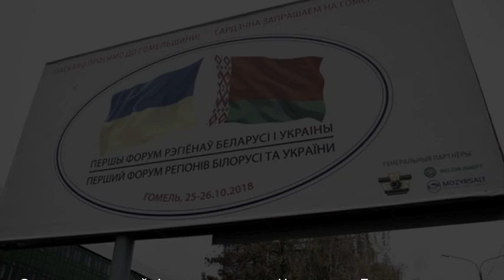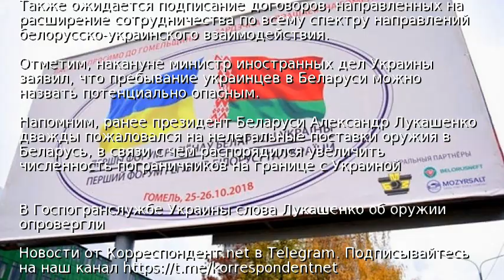Стартует первый Форум регионов Украины и Беларуси